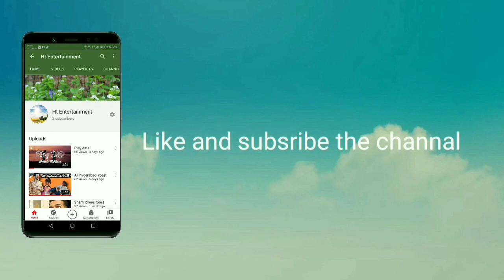Sad reality of world